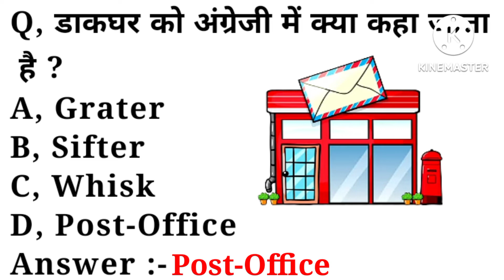डाकघर को अंग्रेजी में क्या कहते है ? What is Dakghar meaning in english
playlist link :-